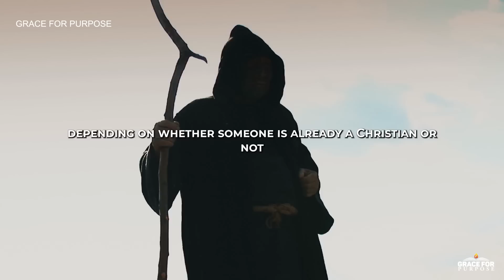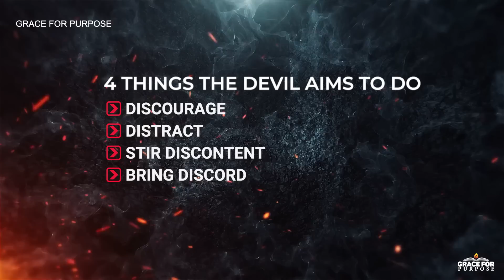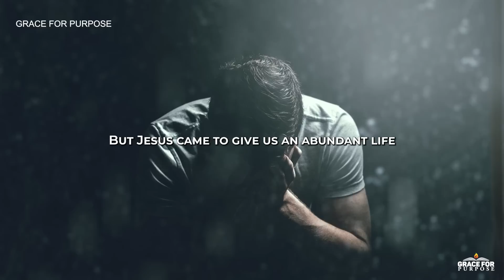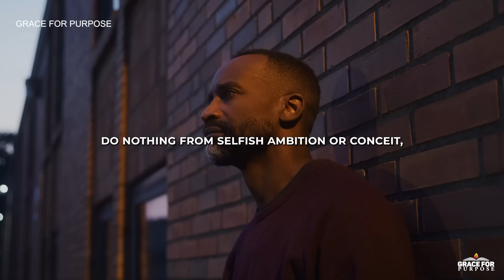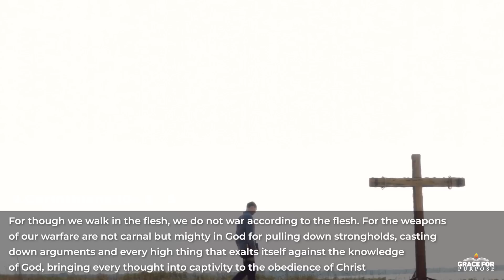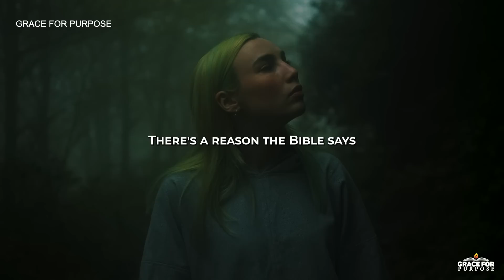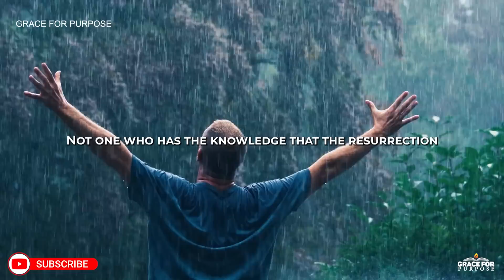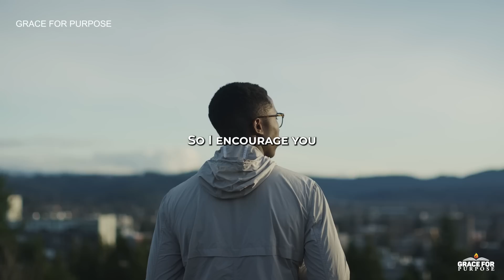Most People Think Spiritual Attacks Will Ever Happen To Them!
Most people don't know these are spiritual battles!

Christian Motivation